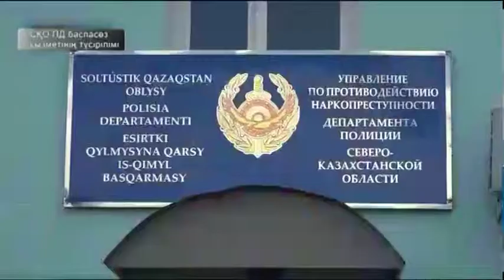Героин саудаламақ болған келіншек ұсталды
Аса ірі көлемдегі есірткімен ұсталды. Петропавлда 28 грамм героин сатпақшы болған келіншек жалдамалы пәтерде құрықталды. Ұсталған азаматша сот санкциясымен екі айға қамауға алынып, қазір тергеу амалдары жүргізіліп жатыр. Толығырақ келесі бейнематериалда.